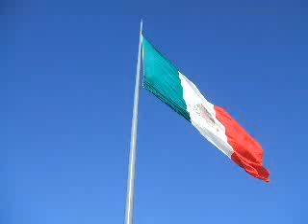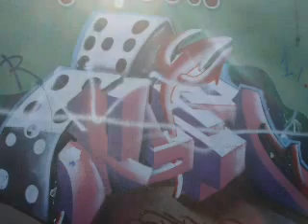los grafos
estos son algunos de los grafos que encontramos por lA E.B.C y una rolita cortesia de mis compas NOCHE Y MR.DISEK
Y QUE VIVA MEXICO CABR.